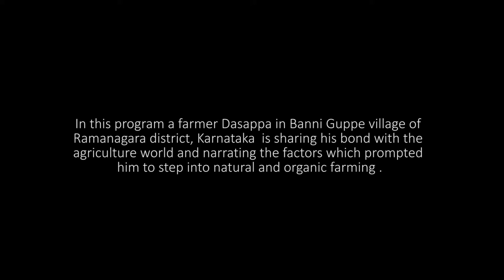Dasappa Final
Agriculture, Organic farming, Eco agriculture, Eco agriculture